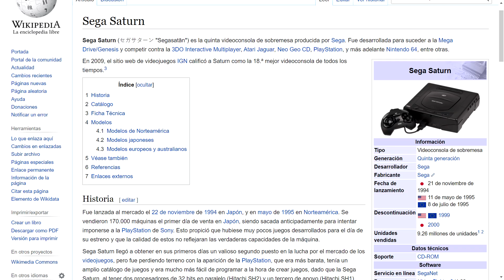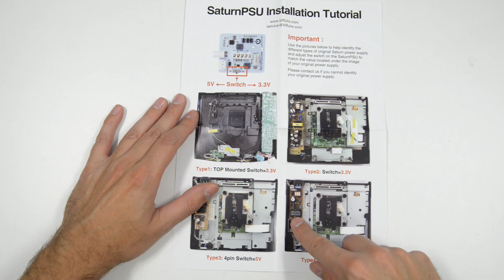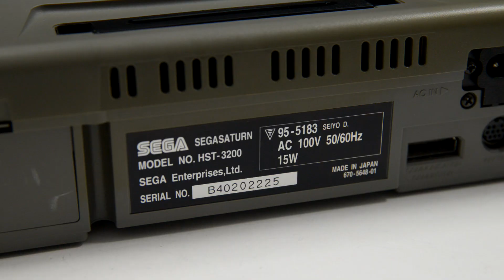Cambiando la fuente de alimentación de la Sega Saturn por una Pico PSU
Tutorial de como cambiar la fuente de alimentación de una Sega Saturn por una Pico PSU, para las dos versiones de consola.

Sustituto de fuente de alimentación de Sega Saturn:

Pinzas de precisión:

Soporte para placas de circuitos:

Cuchilla de precisión:

Alcohol isopropílico:

Destornillador Triwing o trilobular: